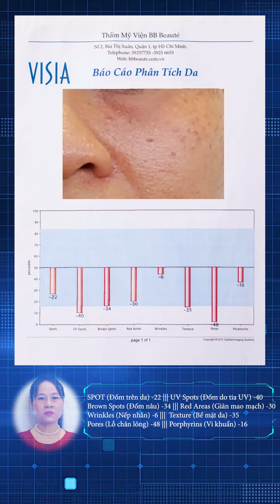Triệt tiêu m.ỡ má, xóa nọ.ng cằm, sở hữu gương mặt V line thanh thoát với công nghệ Anti Aging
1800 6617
HCM: 2 Bùi Thị Xuân, Q.1
HN: 74 Tô Hiến Thành, Q. HBT